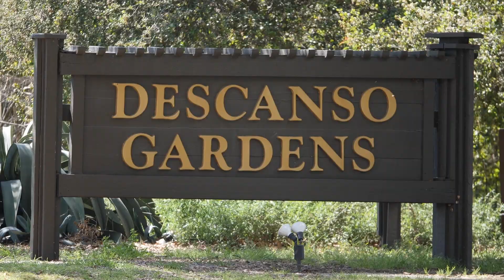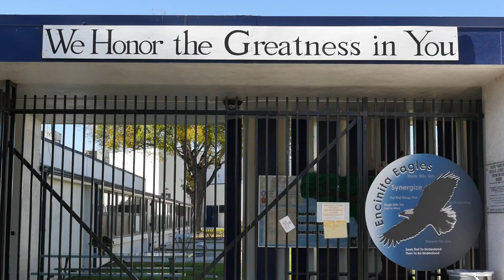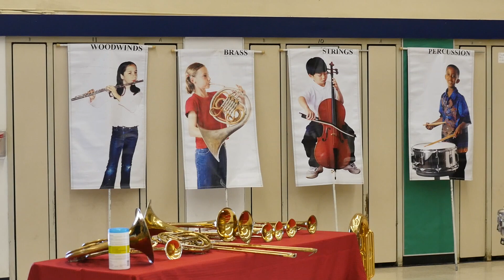2019 Pasadena Showcase House of Design Highlights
The 55th Pasadena Showcase House of Design was held at the Boddy House on the grounds of Descanso Gardens in La Cañada Flintridge from April 21 - May 19, 2019.  The Hollywood Regency style, 12,000-square-foot mansion was designed by James E. Dolena and will be reimagined by 26 designers. Pasadena Showcase House of Design proceeds benefit arts and music programs for children and young adults throughout Southern California.